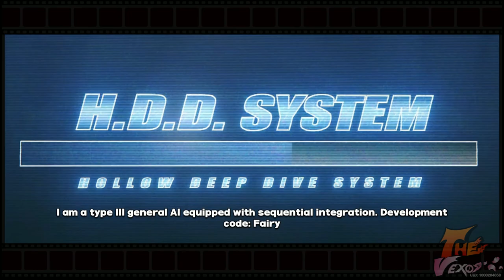WE ARE JUST GETTTING STARTED! - ZENLESS ZONE ZERO (1080P)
EMBARKING ON A NEW MISSION AS WE AVOID BEING CORRUPTED

CHANNEL ART MADE BY: @JustIndieCisive🎮 & Citricle 🍊